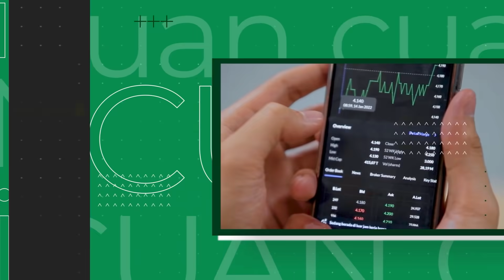Atur Dana Staycation untuk Pekerja dengan Gaji UMR | Eps. 4 Generasi Cuan - Part 3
Staycation kini menjadi salah satu yang masuk dalam daftar keinginan anak muda apalagi untuk para pekerja entry level. Beberapa pekerja entry level yang masih mendapatkan gaji rata-rata UMR harus pandai-pandai mengatur keuangan nya saat staycation agar tidak menjadi gaya hidup yang mengganggu keuangan kehidupan sehari-hari.

Lalu bagaimana cara mengatur keuangan staycation untuk pekerja dengan gaji UMR?

Simak obrolan Meylis Maurent bersama Kaukabus Syarqiyah selaku Financial Planner Kikautalk dalam program Generasi Cuan - Kompas.com

0:00 Intro
0:36 Jawaban Pertanyaan Netizen 1
2:18 Jawaban Pertanyaan Netizen 2
4:45 Goals-goals Keuangan untuk Diri Sendiri
6:06 Atur Keuangan
7:49 Patungan untuk Staycation
9:00 Tips Do & Don’t Mengelola Dana Staycation

Host: Meylis Maurent
Video Editor: Andre Irwanto
Videographer: Novan Astono & M. Hildan Farros
Produser: Lusia Kus Anna & Meylis Maurent